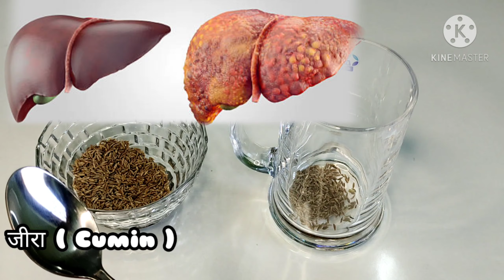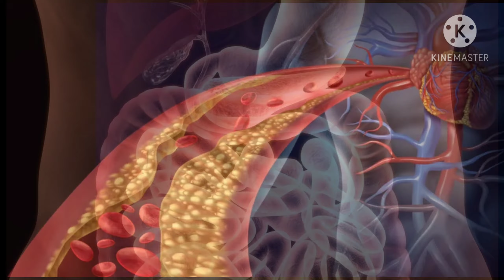weight loss drink|| jadu weight loss drink||motapa kam kaise kare|| body ka wajan 20 kg ghataye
हेलो दोस्तों
इस वीडियो में हमने आपको शरीर के बढ़े हुए वजन को घटाने के लिए जादू ड्रिंक के बारे में बताया है इसे पीने के बाद आपके शरीर में बढ़ी हुई चर्बी की  मात्रा बहोत तेजी से शरीर की आंतरिक क्रियाओ द्वारा उपयोग कर लिया जाता है
और बहोत जल्द ही बढ़ी हुए चर्बी धीरे-२ कम होकर शरीर अपने सही आकार में आ जाता है
धन्यवाद

wajan-kam-karne-ke-upay